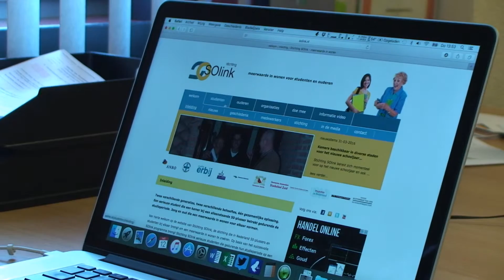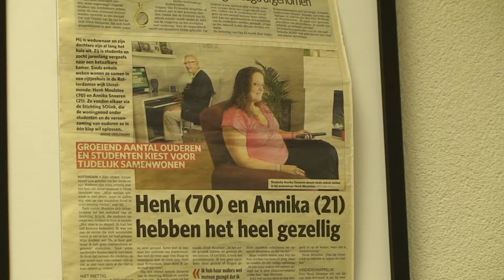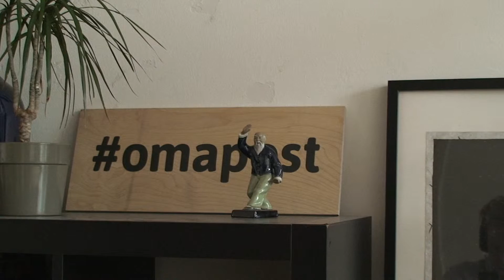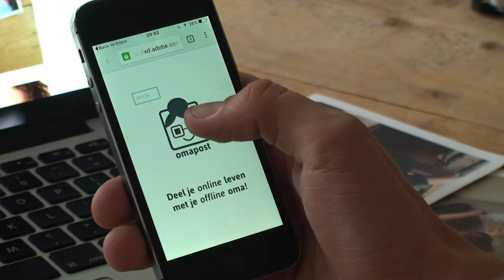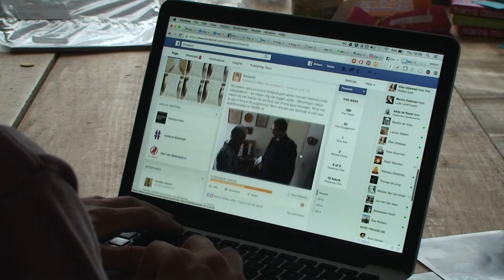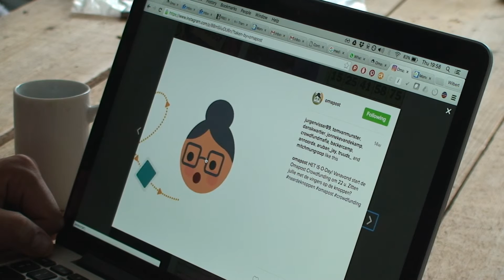Afstuderen - Eenzame ouderen en jongeren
Afstudeeritem van Jelle den Toom. In deze video behandel ik twee initiatieven die een link leggen tussen eenzame ouderen en jongeren. De jongeren kunnen een belangrijke rol spelen in de vermindering van eenzaamheid onder ouderen. Behalve SOlink en Omapost komt Arie Ouwerkerk van Coalitie Erbij aan het woord. Hij is een expert op het gebied van eenzaamheid.